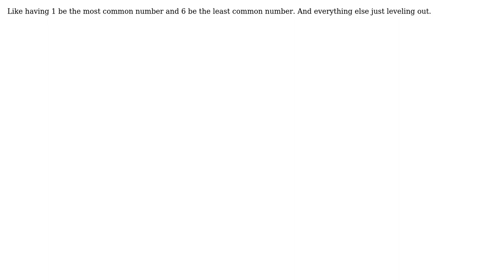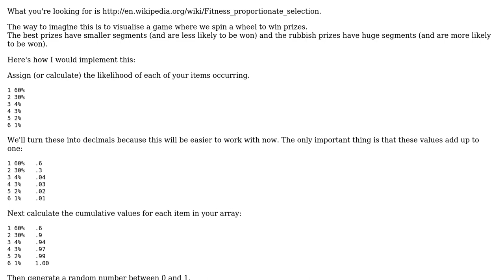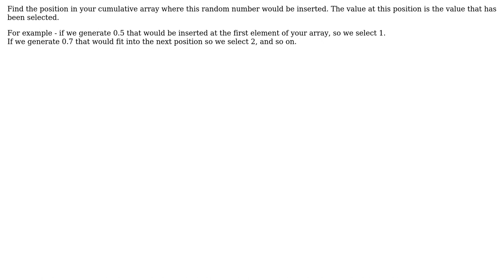When calling for a random integer from 1-6, how can I make it gradually get less likely to pick...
Software Engineering: When calling for a random integer from 1-6, how can I make it gradually get less likely to pick a number the bigger it is?

With thanks & praise to God, and with thanks to the many people who have made this project possible! | Content (except music & images) licensed under CC BY-SA | Music | Images & others | With thanks to user Stefan Schmiedl user James Anderson user DanDan user AwesomeFaceHD and the Stack Exchange Network Trademarks are property of their respective owners. You are responsible for your own actions.